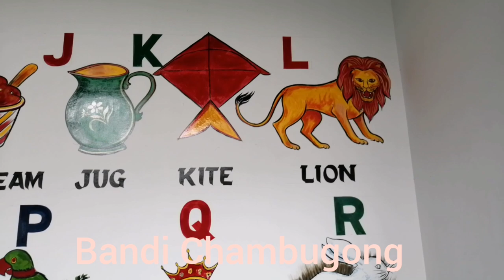Dadeng u Noksa salonga